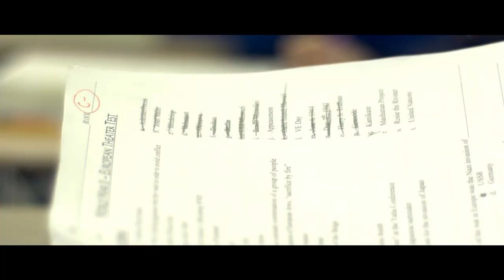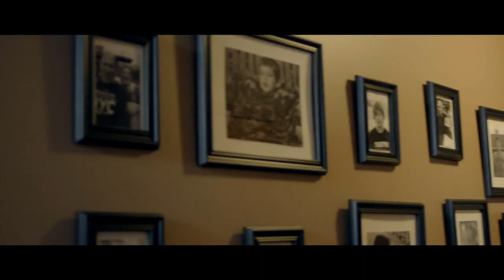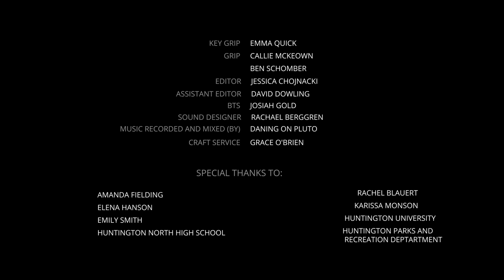Second Chances | Student Film 2020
Susan is an unconfident teenager who has recently been struggling with school and her parents' separation. She dreams of dating her crush and solving life's problems.  When she is given a bracelet that allows her to travel back in time, she is finally given that second chance

This is a Junior Film filmed by Huntington University students. Filmed in March 2020 (right before the pandemic) and edited during quarantine.

Directed: Jess Chojnacki
First Assistant Director: Miranda Gust
Producer: Katie Dorsey
Executive Producers: Lance Clark and Matt Webb
Cinematography: Adrien Genté
Written by: Jess Chojnacki

Cast:
Lauren Laverdiere
Aidan Bahre
Corrine Reed
Ava Schnepp
Greg Dorsey
Amanda Fielding
Callie Mckeown
Genesis Reed
Matt Hyder
Extras: Victor Fink, Jacob Douglas, Solveig, and Evie Webb, David Dowling, Jess Chojnacki, Kent Kunze, Aubrey Welsh, Katie Dorsey, Miranda Gust, Josiah Gold, Issac Hanagan, Jared Webber, and David Haltom

Crew:
Production Designer: Kent Kunze
Production Design Assistants: Aubrey Welsh and David Haltom
PA: Peter Price
1st AC: Cam Worsham
2nd AC/slate: Jared Webber
Script Supervisor: Issac Hanagan
Sound Recordist: Rachael Berggren
Boom op: Jewel Harris
Gaffer: Nate Meyer
Key Grip: Emma Quick
Grip: Callie Mckeown and Ben Schomber
Editor: Jess Chojnacki
Assistant Editor: David Dowling
BTS: Josiah Gold
Sound Designer: Racheal Berggren
Craft Service: Grace O'Brien